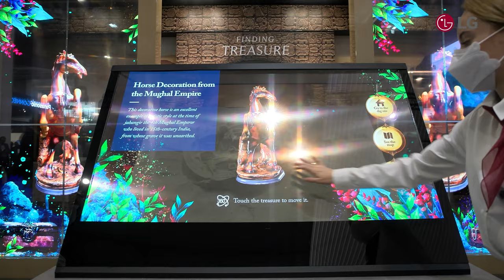ISE 2022 | LG Booth Product Showcase | Transparent OLED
Watch Midwich TV’s Louis Robinson discuss the brand-new LG product previews being showcased at ISE 2022. LG are focussing on a sustainable future tech with products for various verticals such as transparent OLED, UHU Signage, LG One: Quick, LG Createboard and LG Magnit.